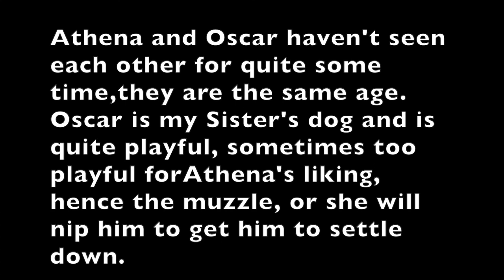Two Boerboels Playing-Athena and Oscar Play Fighting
Athena and her cuzzy Oscar are the same age, they were both bought from the same kennel, Athena is only a month older than Oscar. Oscar is my sister's dog and he is very playful, sometimes too playful for Athena's liking and she will try to get him to settle down and hurt him by accident, hence the muzzle. Also they have not seen each other in a while, but after Oscar gets done with his bouncy bouncy act it is apparent that they still seem to like each other. I should take her on play dates with him more often. Enjoy this one 👍 🐶